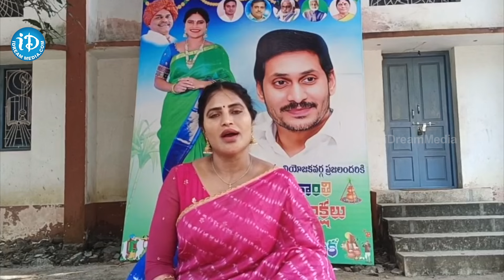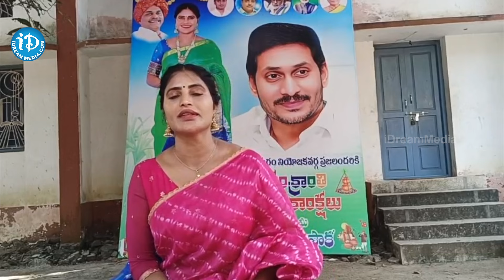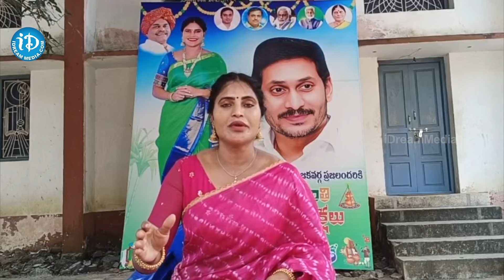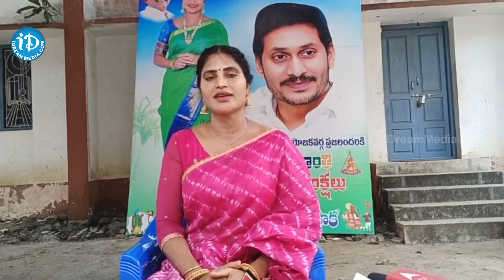Actress Shree Rapaka Reveals Reason For Choosing YCP Party | CM Jagan | iDream News